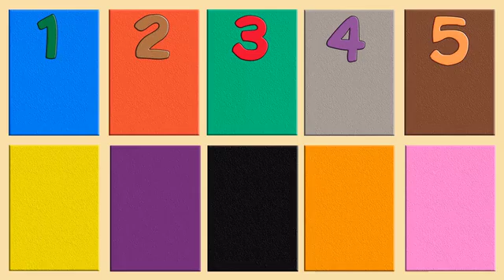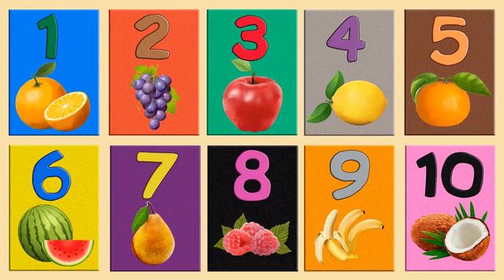Monster truck/cars for kids/ surprise fruits/ eggs/ colours/ numbers/ video for children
Monster truck/ cars for kids/fruits/ colors/ numbers/ video for children is a learning cartoon for our child in English.